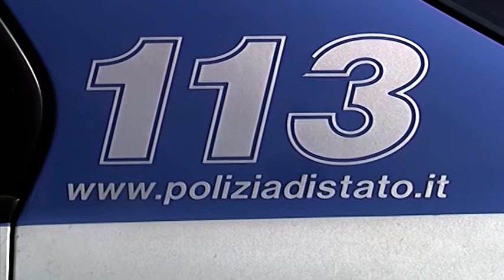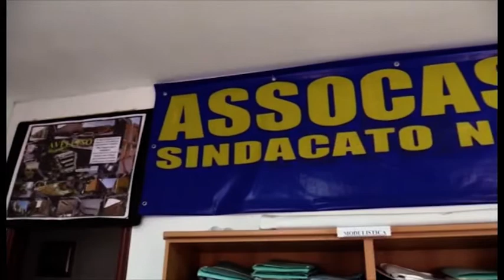Caos abusivi a Quattrograna: indagini della polizia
Il caos casa diventa esplosivo in periferia. Ieri l'assalto degli abusivi ai danni di uno stabile a Quattrograna. indaga la Polizia